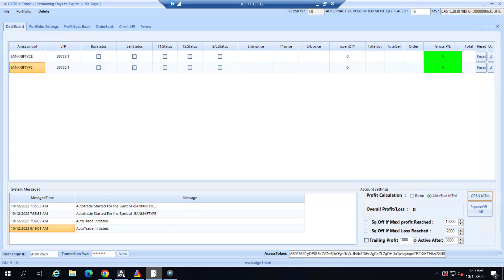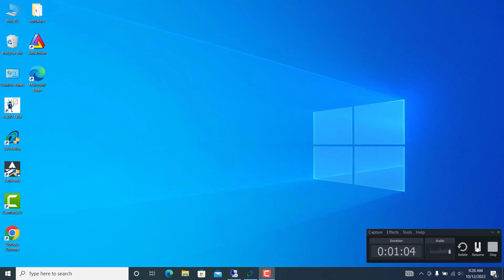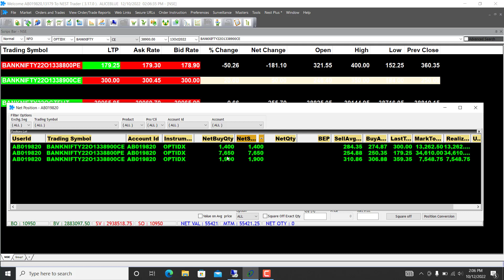Best intraday option trading strategy | 100% fully automatic robo